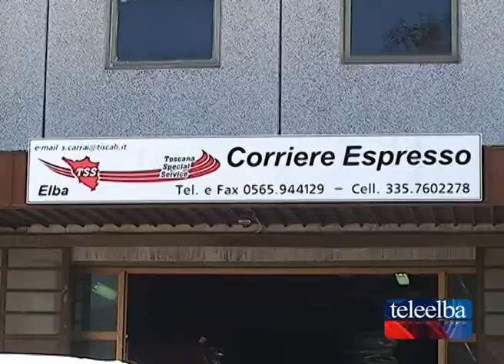Cowspiracy giovedi sera al cinema Nello Santi